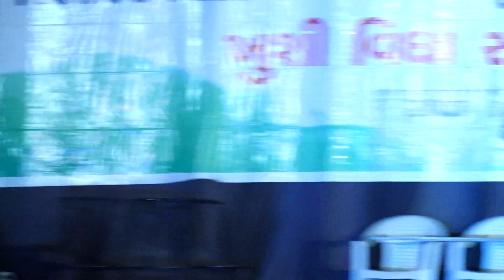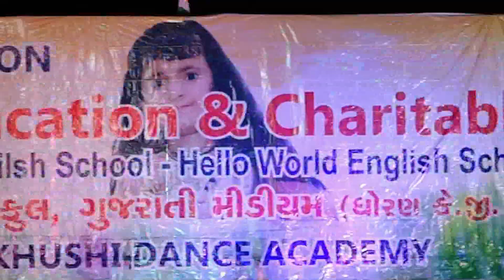Khushi Group of School Annual Function 2020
Part 3
Video by Guru Creation 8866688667